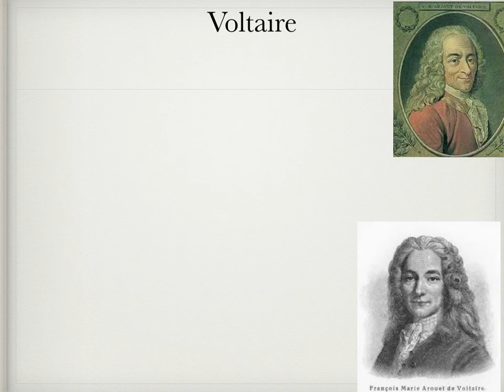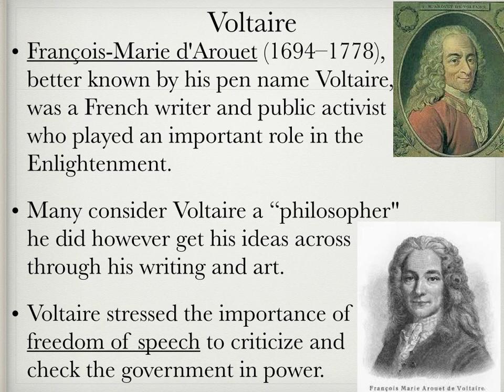Voltaire Enlightenment Freedom of Speech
This video examines Voltaire's view on freedom of speech, deism,  and separation of church and state. Also, the video will make connections between Voltaire's philosophical ideas and their influence on America's founding fathers.